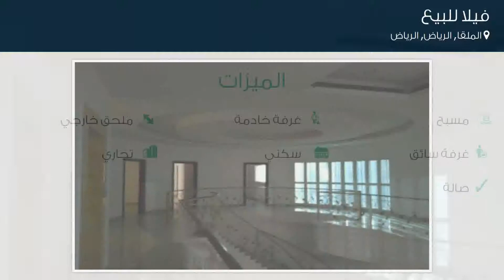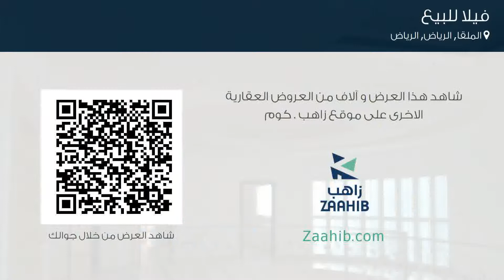فيلا للبيع في شارع وادي هجر, حي الملقا, مدينة الرياض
تفاصيل العرض:-

رقم: 3901518

ميزات:-

5 الغرف, 3 غرف أخرى, 5 عدد دورات المياه, 1 سعة مرآب السيارات, مسبح, ملحق خارجي, غرفة خادمة, غرفة سائق, سكني, تجاري, صالة